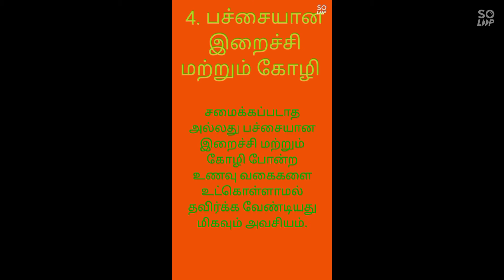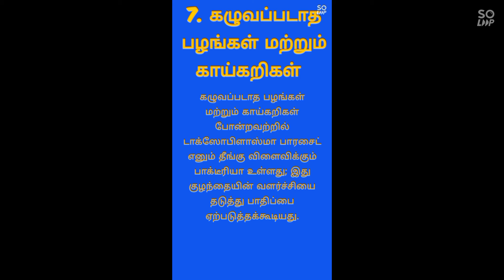foods to avoid during pregnancy||கர்ப்ப காலத்தில் தவிர்க்க வேண்டிய உணவுகள்